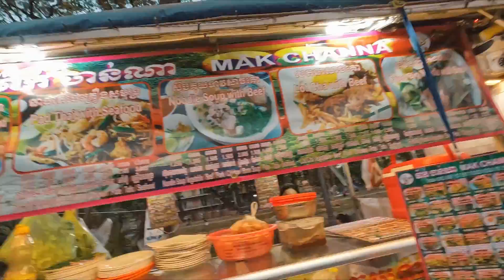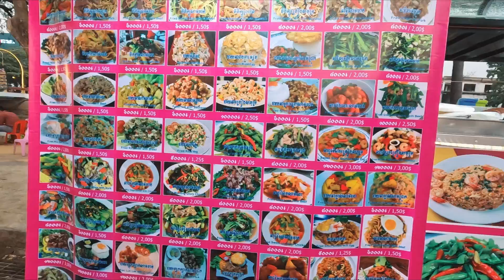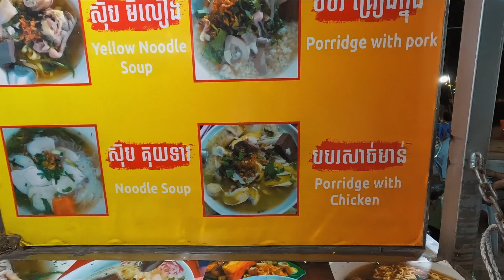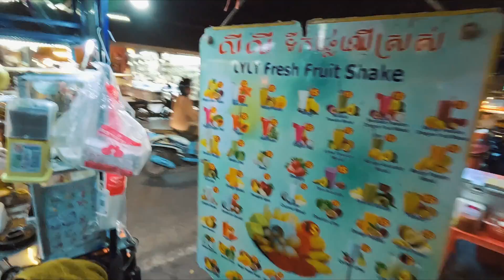ULICNA HRANA 🥑🌶️ 🧄🍚 VLOG#17